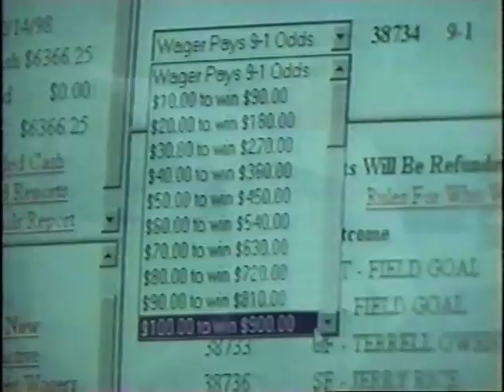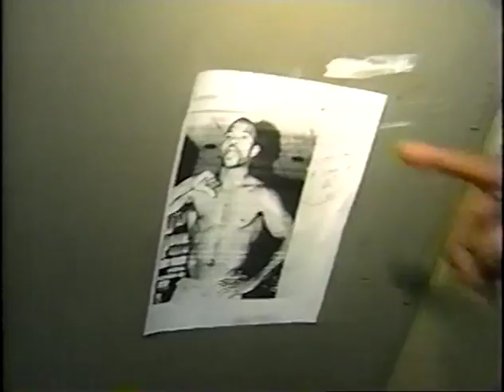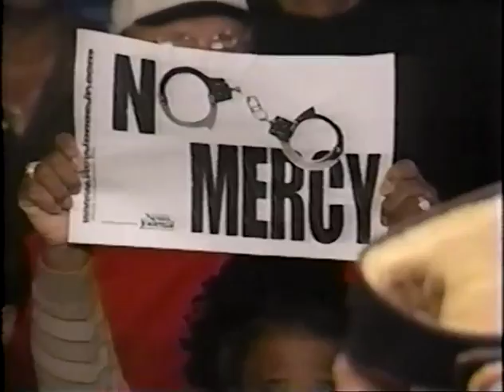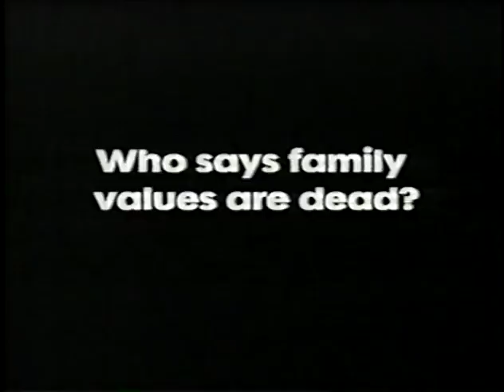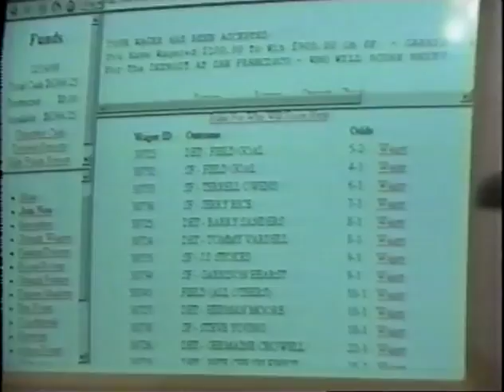Roy Jones Jr vs Richard Frazier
Roy Jones Jr vs Richard Frazier - 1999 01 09